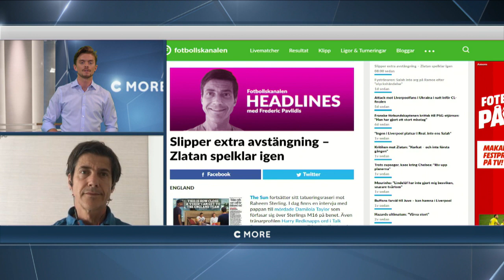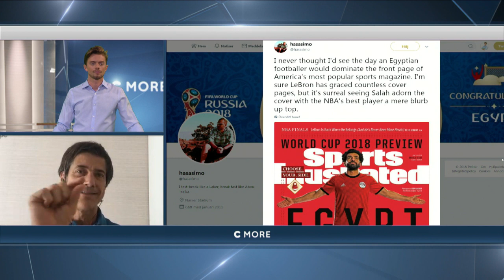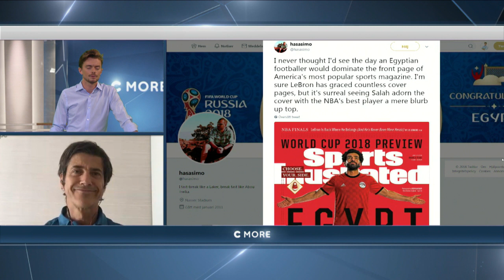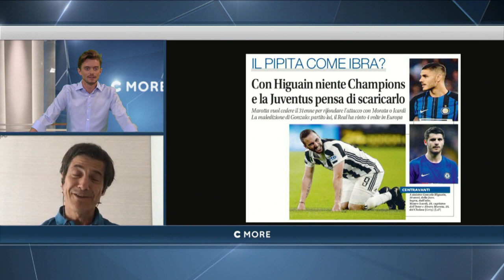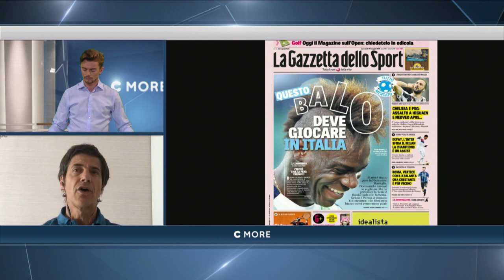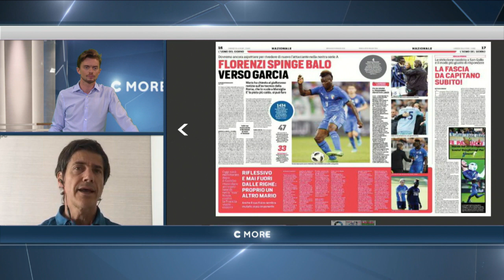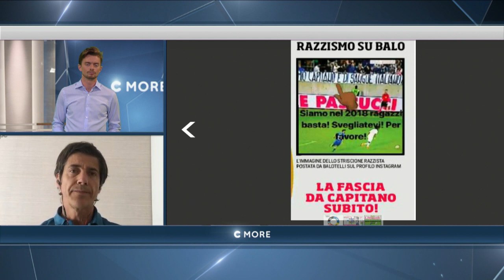Cristianos avhopp blev flyttrykte - TV4 Sport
Se onsdagens Headlines TV med Frederic Pavlidis.